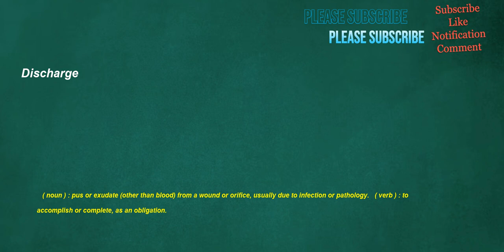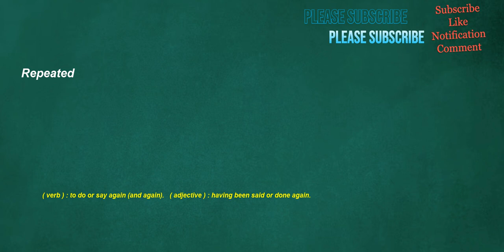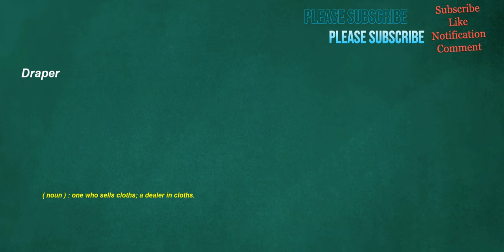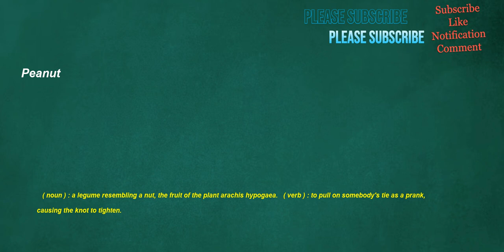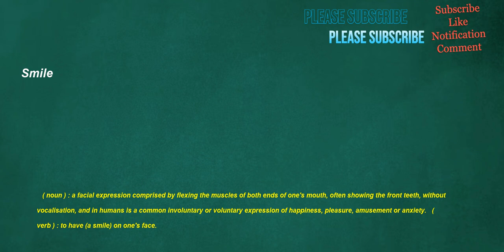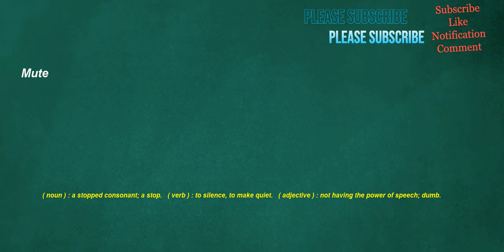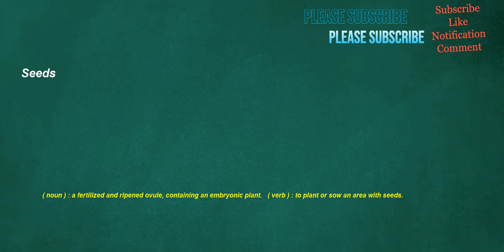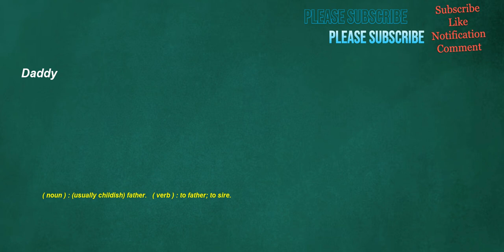İngilizce Türkçe Çeviri | 2 ay içinde kelime öğrenme problemininizi çözmek için ingilizce cümleler